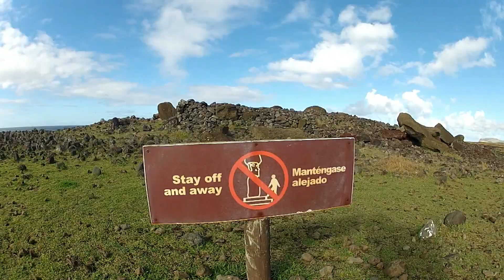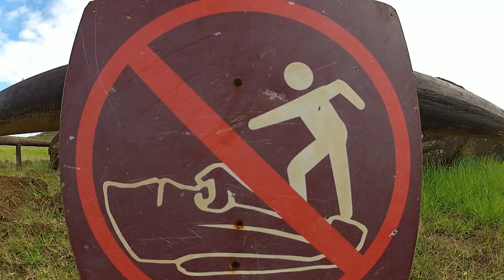Остров Пасхи. Часть 1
Путешествие по Латинской Америке. Южная Америка.Чили. Остров Пасхи. Часть 1